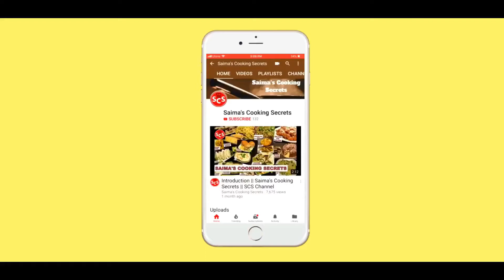Dahi Phulkiyan Recipe - With Homemade Besan Ki Boondi - Quick And Easy Ramadan Recipe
Hi, today I'm bringing you guys the recipe of dahi phulkiyan with homemade boondi , these homemade besan ki boondi are spicy and will give you a very tremendous taste. This is a quick recipe which you can made easily in ramadan so make sure to try this recipe in iftar to make your taste buds go crazy. Enjoy this recipe with your friends and family.
Ingredients For Dahi Phulkiyan

INGREDIENTS FOR PHULKIYAN :
- Red Chili 1 Teaspoon

- Chat Masala 1.5 Teaspoon
- Boiled Tomato 1
- Boiled Chickpea 1 Cup
- Yogurt 1/2 kg
- Tomato 1
- Onion 1

Keep supporting us for unique, tasty and delicious recipes.